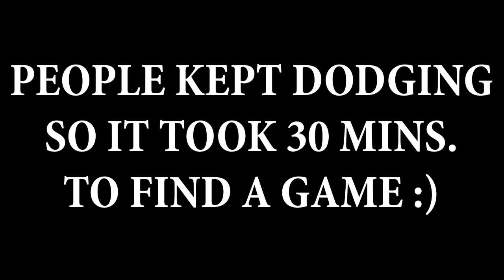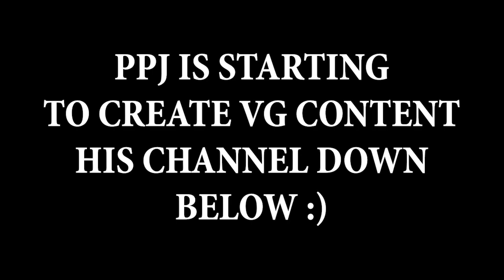WE WAITED 30 MINS. FOR A GAME JUST TO GET THIS? LUL 😂👍 [VAINGLORY] RANKED GAMEPLAY BELIEVE IT OR NOT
[Vainglory] So we were in queue for 30 minutes. People kept dodging for some reason, thankfully after a while we found a game. However, it was not exactly the [Ranked] game we were expecting!

(NA) IGN: ChamuYT
(Smurf): NaughtyShamu
(EU) IGN: CHAMU
(SA) IGN: ChamuSung
(SEA)IGN: ChamuSEA